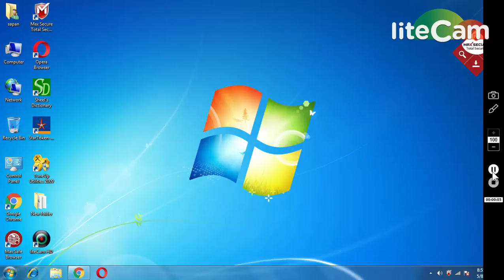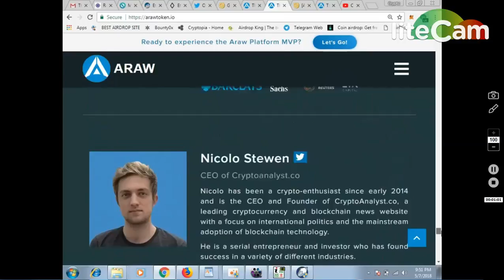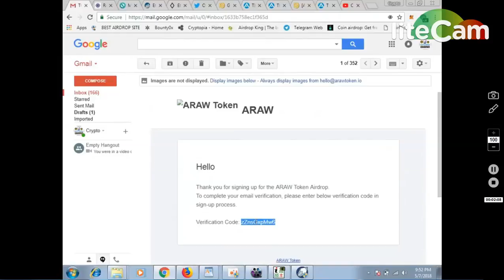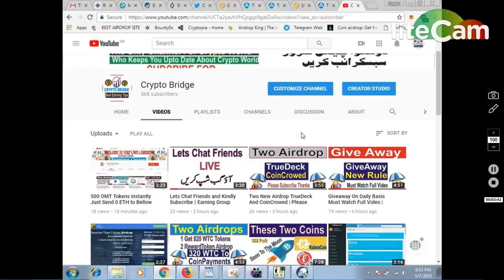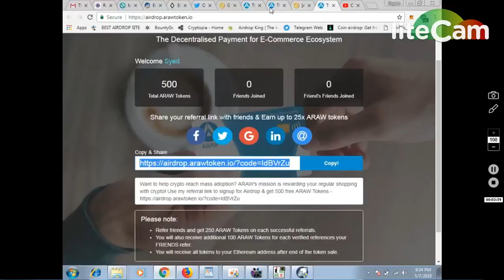500 ARAW(150 $) Token AIRDROP ||Must Join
1) BOOKMARK MY SITE FOR TOKEN UPDATE ABOUT EXCHANGE

     PQlI22dostomA
3) JOIN MY TELEGRAM CHANEL FOR TOKEN EXCHANGE :